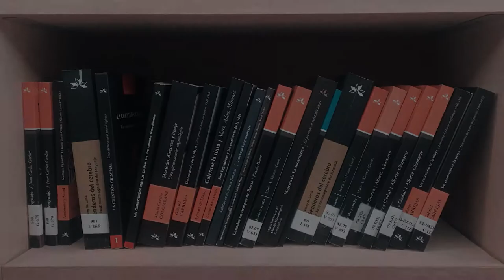Los Otros Libros - Ana María Vernetti - Temp 1 Cap 12